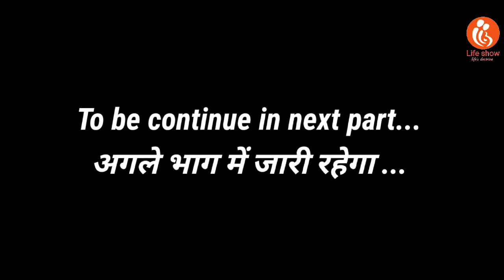शैतान ने किया पास्टर की परीक्षा ? ( शैतान v/s पास्टर )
इस वीडियो में शैतान ने पास्टर की परीक्षा ली और शैतान ने पास्टर को मार डाला हमें इसमें यह बताना है कि यह विश्वास और परीक्षा का समय में किस प्रकार से परमेश्वर से हमें बात करना चाहिए